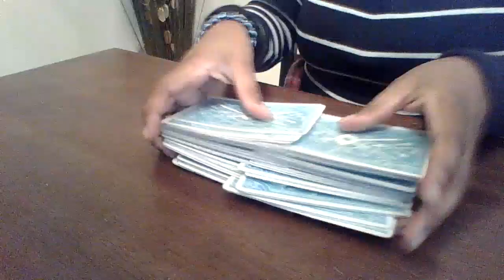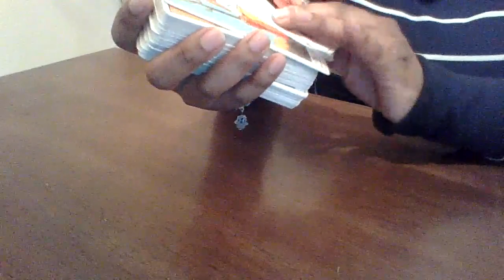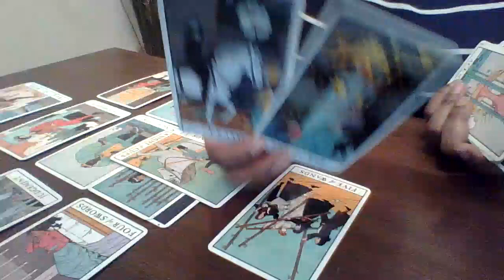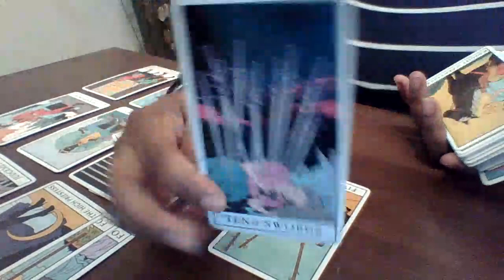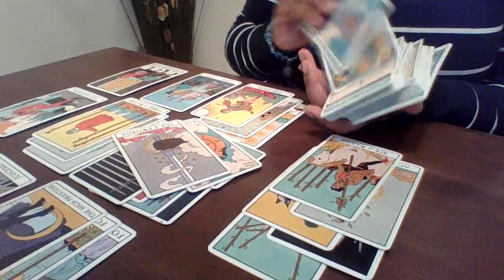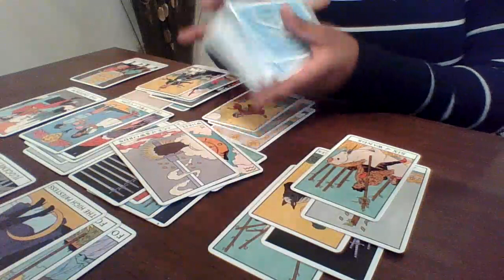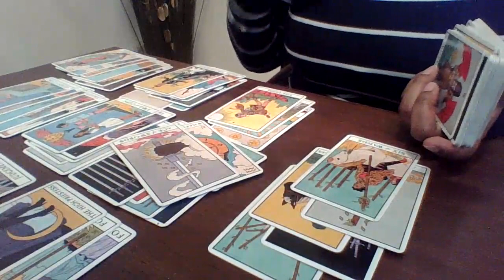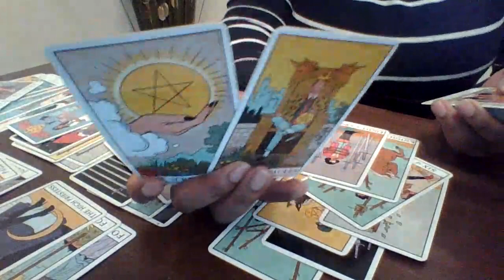Cancer February 2021| What are they hiding???!!